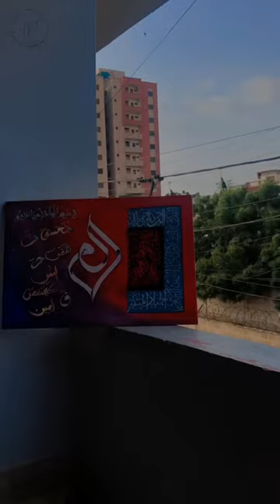Loh e Qurani calligraphy painting.❤️.